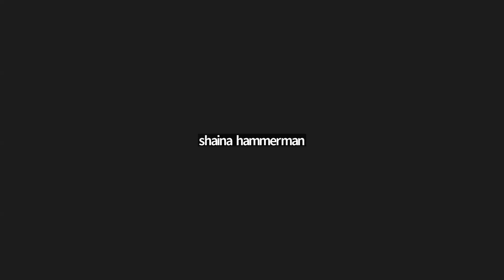REWIND: Mattie Lubchansky